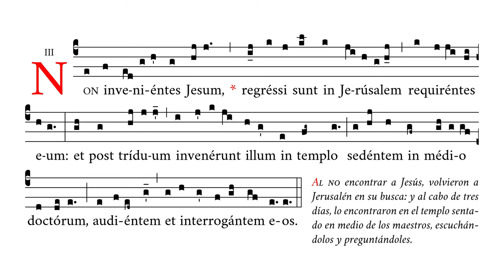«Non invenientes Jesum» Ant. del 5º Misterio Gozoso – Cantos del Rosario – Canto Gregoriano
🎼 Cantado en re4 (rango tonal de do4 a re5).
🎶 Antífona del quinto misterio gozoso.

APÓYENOS
🙏🏻 Oraciones: por nuestro apostolado de Verbum Gloriae.

✝️ A·M·D·G

✝️ A·M·D·G